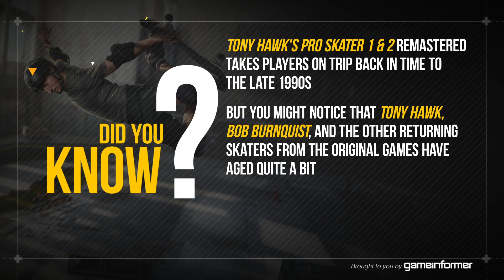POP QUIZ | TONY HAWK'S PRO SKATER 1 & 2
Did you know the answer?  Who's your favorite pro skater?

to get your copy of Tony Hawk's Pro Skater 1 & 2 today!